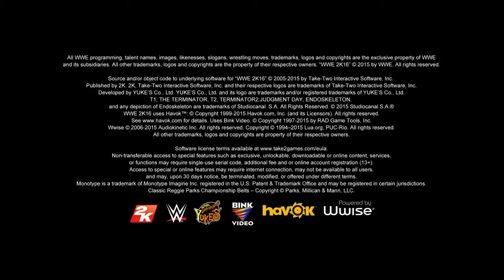WWE 2K16 Daniel byrans farewell yes tournament! (r.i.p Daniel byrans career) part 1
The yes movement live on Forever!!